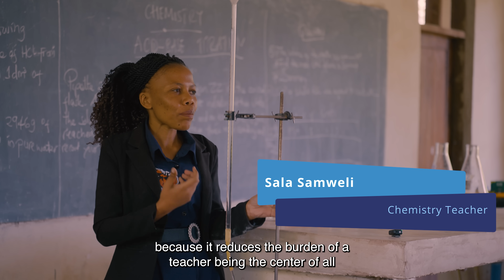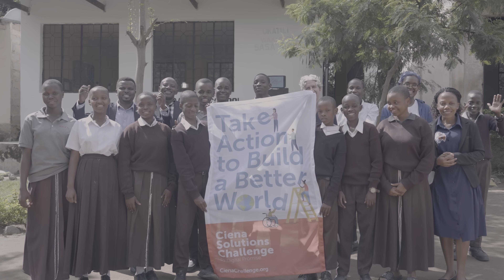Hands-On Learning Powered by Technology in Tanzania | Ciena Solutions Challenge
As part of the Ciena Solutions Challenge, students at Mnarani Secondary School in Mwanza, Tanzania are creating digital media in their Shika Kwa Mikono (“hands-on” in Swahili) project. Watch their story to see how students are building skills with technology while exercising agency and creativity.

Mnarani Secondary School is part of the Ciena Solutions Challenge Model School Program, a cohort of secondary schools supported by Digital Promise and Ciena to use Challenge Based Learning to create solutions addressing the Sustainable Development Goals.